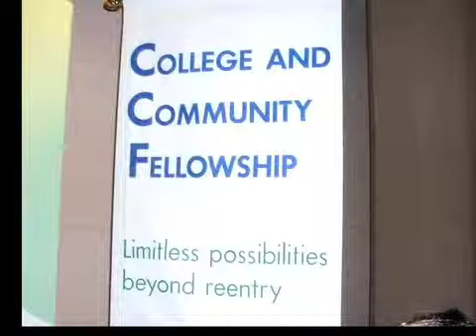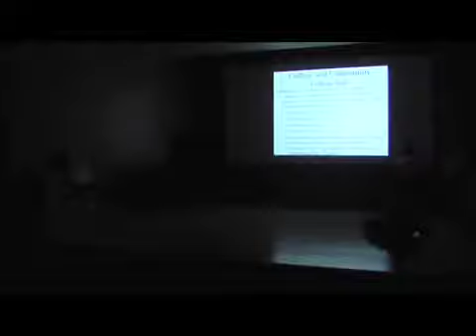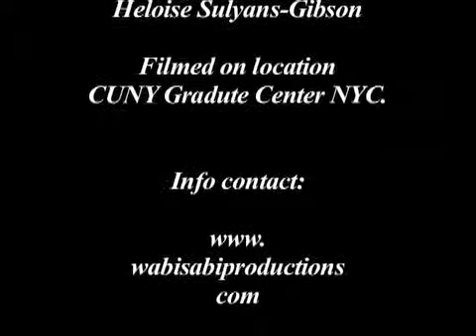Policy of Exculsion NewsFlash 2009-Theater for Social Change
Theater for Social Change, College and Community Fellowship